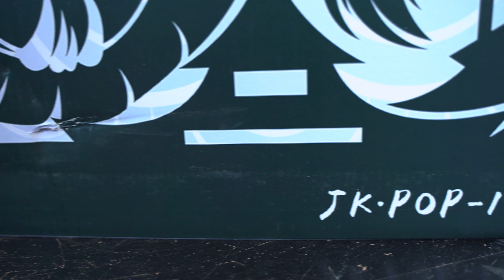Unboxing mô hình Resin Luffy Gear 4 vs Kaido Dragon Form - Jacksdo Studio | Dragonball Shop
- Nsx: Jacksdo Studio
- Kich thước: cao 64cm, rộng 60cm, sâu 43cm